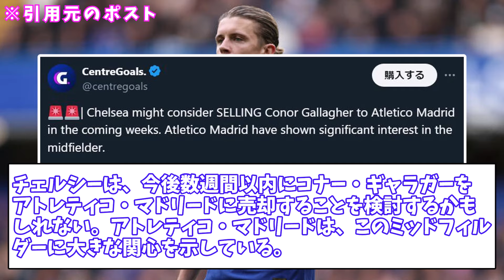【超速報】チェルシー生え抜きのあの漢、まさかのスペインビッグクラブに移籍へ！！